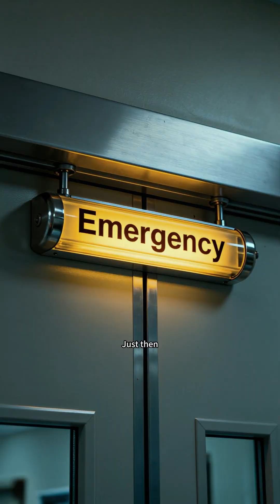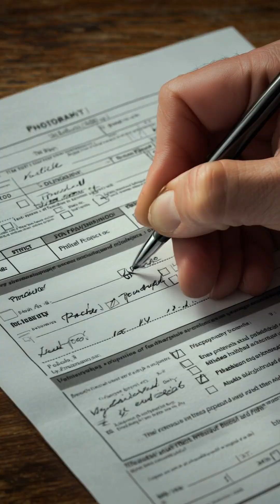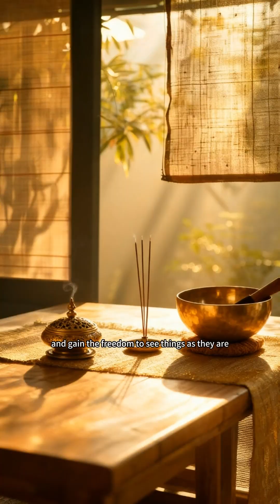Power of Belief: the Brain can heal--and hurt--itself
In 2007, a man nearly died—
from pills that weren’t even real.
His body collapsed, not from poison, but from belief.
That same power once numbed soldiers’ pain in war
and healed knees without surgery.
Scientists called it the placebo effect.
But the truth runs deeper.
Belief can heal, deceive, even create pain from nothing.
Our brain isn’t just a machine—it’s a storyteller,
writing scripts that shape our body and reality.
So, can we rewrite those scripts?
Can belief itself be the ultimate medicine?
This is the science of faith, pain, and the mind’s hidden power.

Reference
[1]   REEVES R R, LADNER M E, HART R H, et al. Nocebo effects with antidepressant clinical drug trial placebos[J]. General Hospital Psychiatry, 2007, 29(3): 275-277.
[2]   BEECHER H K. Pain in Men Wounded in Battle[J]. Annals of Surgery, 1946, 123(1): 96-105.
[3]   MOSELEY J B, O’MALLEY K, PETERSEN N J, et al. A Controlled Trial of Arthroscopic Surgery for Osteoarthritis of the Knee[J]. New England Journal of Medicine, 2002, 347(2): 81-88.
[4]   MOERMAN D E, JONAS W B. Deconstructing the placebo effect and finding the meaning response[J]. Annals of Internal Medicine, 2002, 136(6): 471-476.
[5]   CARVALHO C, PAIS M, CUNHA L, et al. Open-label placebo for chronic low back pain: a 5-year follow-up[J]. Pain, 2021, 162(5): 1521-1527.
[6]   LEVINE J D, GORDON N C, FIELDS H L. The mechanism of placebo analgesia[J]. Lancet (London, England), 1978, 2(8091): 654-657.
[7] COLLOCA L, BARSKY A J. Placebo and Nocebo Effects[J/OL]. New England Journal of Medicine, 2020[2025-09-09].
[8]   BRUCE B B, NEWMAN N J. Functional Visual Loss[J]. Neurologic clinics, 2010, 28(3): 789-802.
[9]   EDWARDS M J, ADAMS R A, BROWN H, et al. A Bayesian account of ‘hysteria’[J]. Brain, 2012, 135(11): 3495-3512.
[10] GARRISON K A, ZEFFIRO T A, SCHEINOST D, et al. Meditation leads to reduced default mode network activity beyond an active task[J]. Cognitive, affective & behavioral neuroscience, 2015, 15(3): 712-720.
[11] CLARK A. Hacking the Predictive Mind[J]. Entropy, 2024, 26(8): 677.
[12] ASHAR Y K, GORDON A, SCHUBINER H, et al. Effect of Pain Reprocessing Therapy vs Placebo and Usual Care for Patients With Chronic Back Pain: A Randomized Clinical Trial[J]. JAMA psychiatry, 2022, 79(1): 13-23.
[13] KAPTCHUK T J, KELLEY J M, CONBOY L A, et al. Components of placebo effect: randomised controlled trial in patients with irritable bowel syndrome[J]. BMJ, 2008, 336(7651): 999-1003.